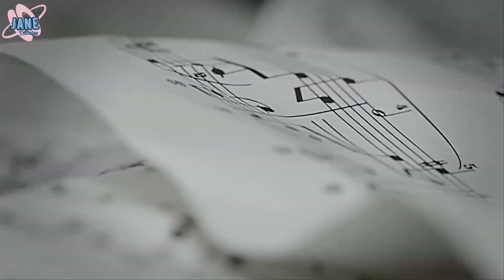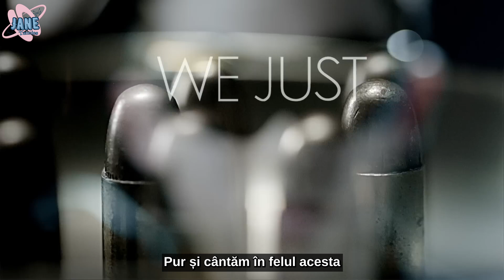BTS - We Are Bulletproof Pt. 2 *versuri română*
Traducerea și editarea acestor videoclipuri necesită ore întregi de muncă. Canalul meu nu este monetizat din cauza drepturilor de autor, deci dacă doriți să susțineți în mod direct canalul, acum aveți posibilitatea să o faceți aici